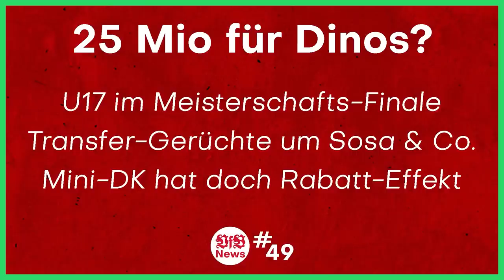VfB Stuttgart: Wohlgemuth neuer Sportdirektor | Co-Trainer von Labbadia & ist Sosa sicher weg?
Quellen:
⚪ Hier geht's zu meinem NordVPN-Deal 🔴